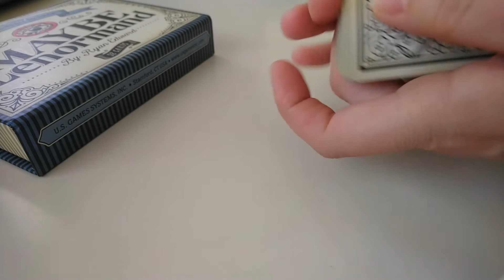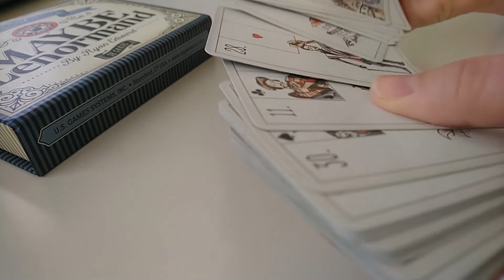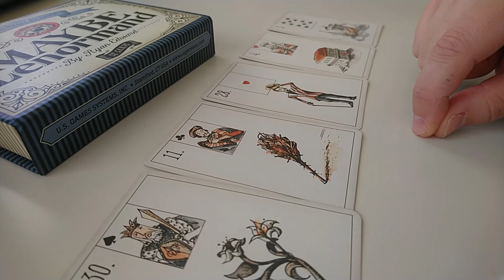Inspiration of the moment. Next week forecast: Partnership 🥰 | Lenormand reading 🍀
What can you expect in partnership/relationship next week? Short and quick answer!